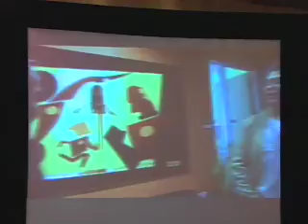FUSE 2010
Think next. This year at FUSE we discover how consumers and businesses alike are settling into this new normal, and what we must do as brand strategists and designers to Reclaim the Future and create new opportunities for our brands.

The FUSE community unites brand strategists, designers, creative directors and trend forecasters assembling to explore the meaning of brands in a new world and the role of design and trends in keeping those brands relevant for consumers.